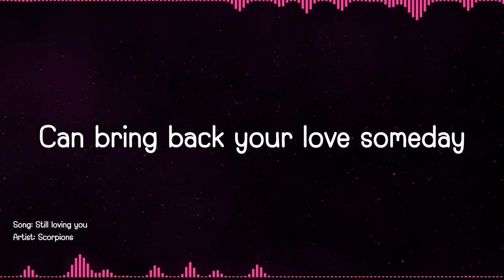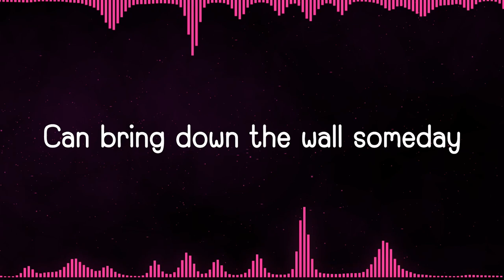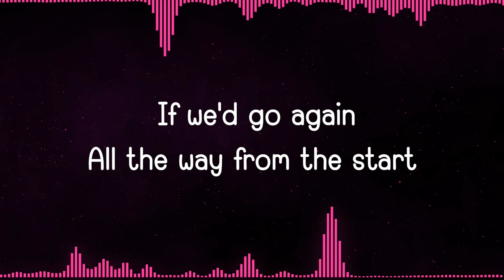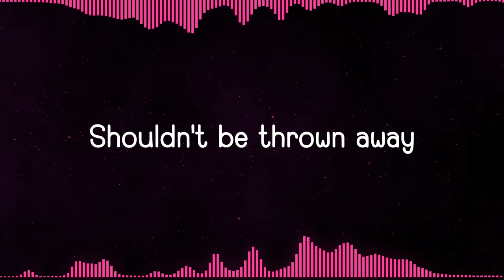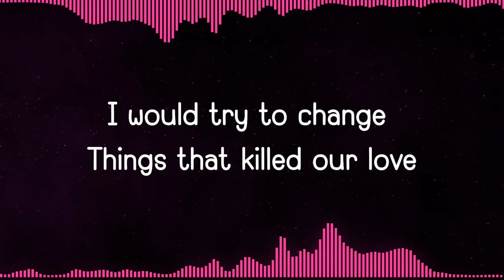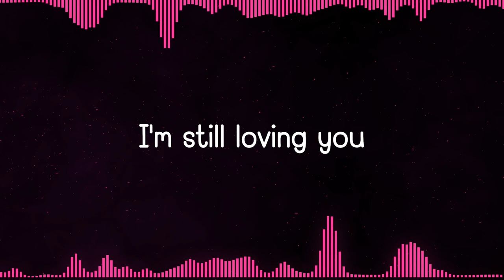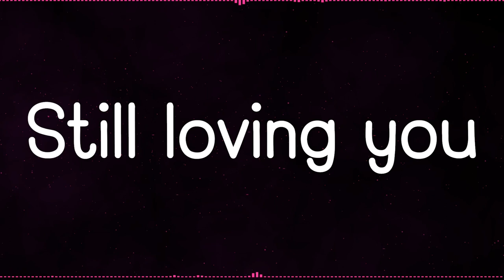Still loving you - Scorpions (lyric)